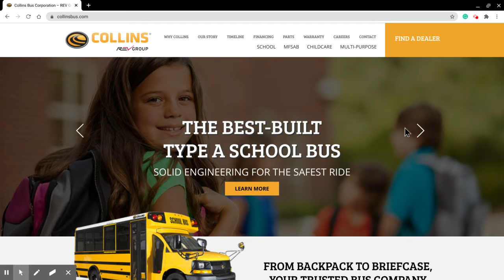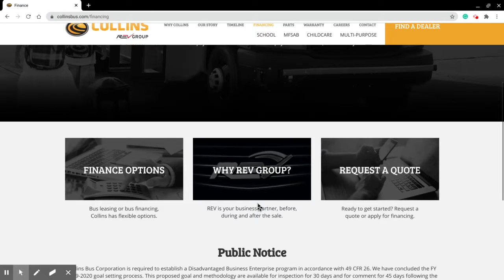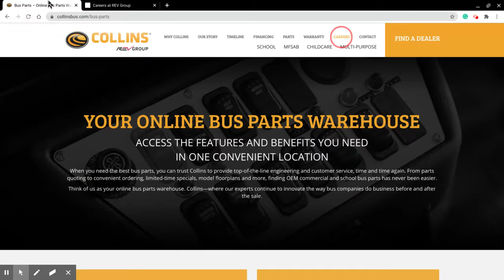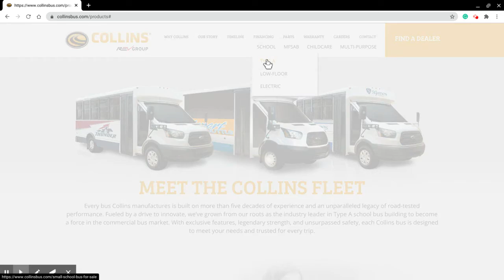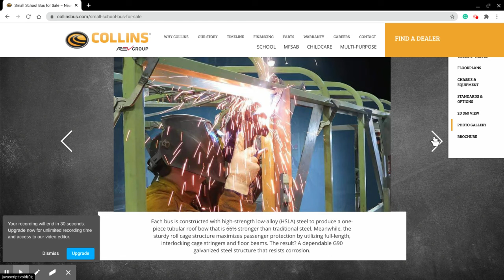Collins Bus website walk thru